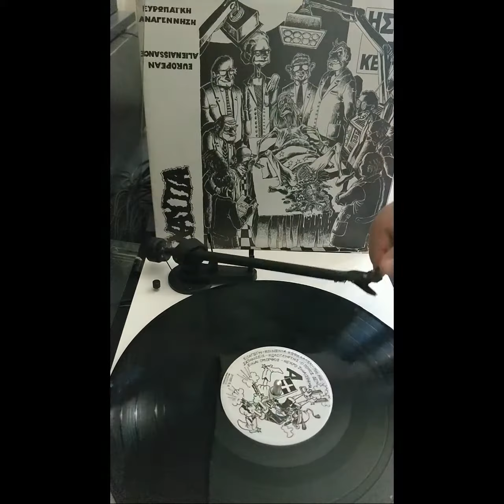Ναυτία (GR) - Ευρωπαϊκή Αναγέννηση LP 1992 [VINYL RIP] *HQ AUDIO*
Tracklist

Intro
Κοινωνία Κωφαλάλων = Deaf-N-Dumb Society
Μη Με Σατανίζεις = Don't You Satanize Me
Κωλογλύφτης = Ass-Licker
Ο Πόνος Δεν Είναι Όμορφος = Pain Isn't Beautiful
Νεκρό Συναίσθημα = Numb Emotion
Προσπάθησε Ή Ψόφα = Try Or Die
Μίασμα = Miasma
Χρυσή Νεολαία = Golden Youth
Λήθαργος = Lethargy
Το Αίμα Της Ψυχής Μας = Blood Of Our Soul